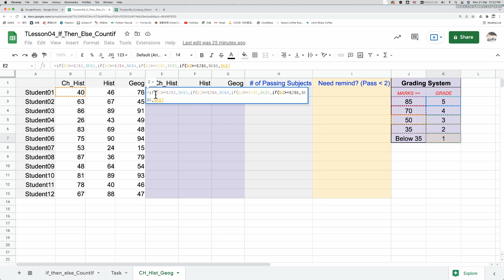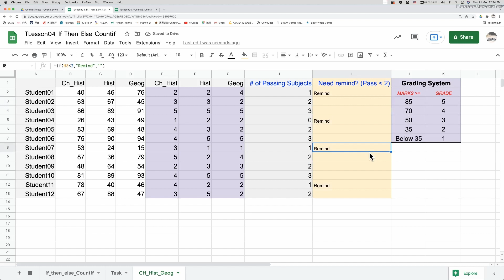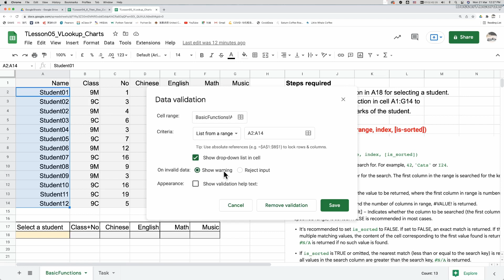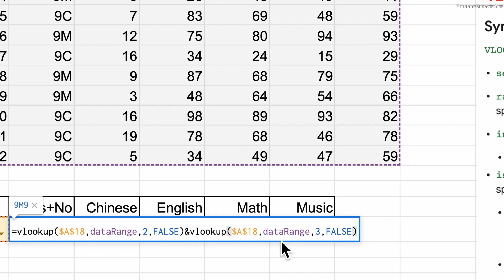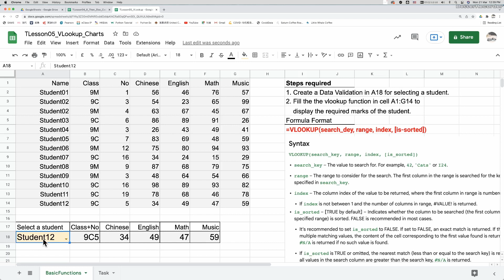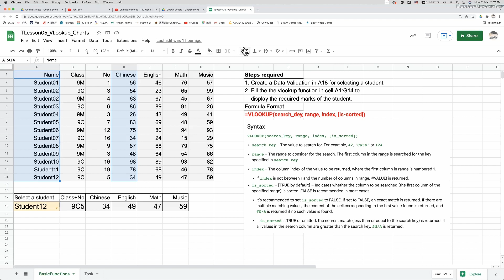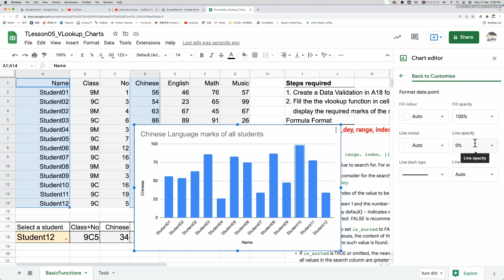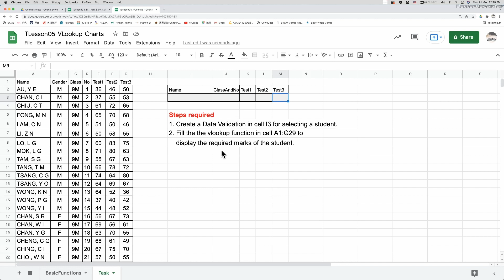Spreadsheet 05_1 VLookup Chart googlesheet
Spreadsheet05_1 VLookup Chart
0:00 Suggested Lesson 4 Solution
5:13 VLookup
7:00 Drop Down Menu (Updated Validation
19:53 Chart
22:03 Assignment1